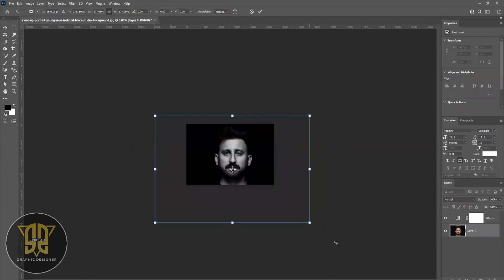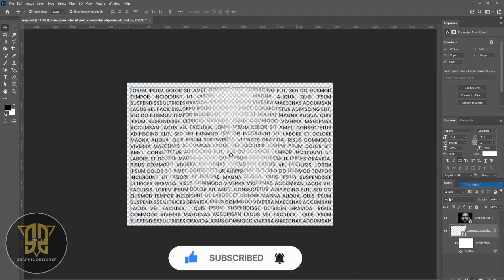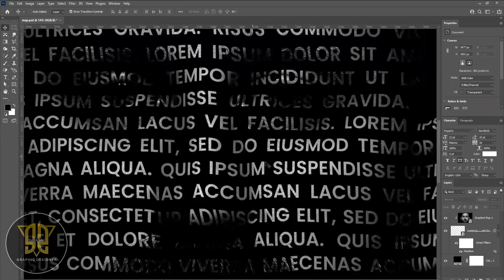Create a Powerful TEXT PORTRAIT Poster! | Photoshop Tutorial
Photoshop tutorial showing how to create a powerful text portrait from a photo.